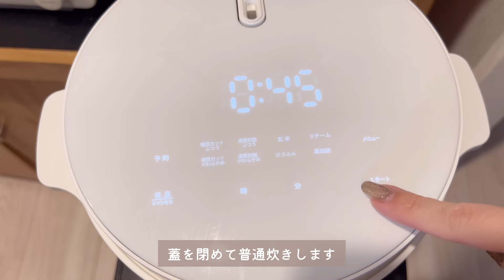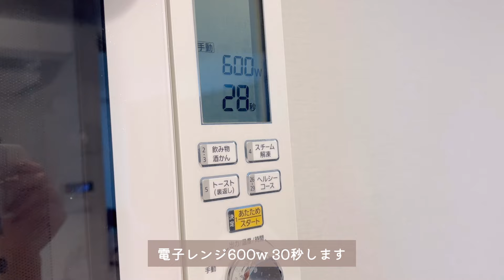ヘルシーなあんこもちを2種類作って食べ比べしてみた🫘グルテンフリー/オイルフリー/乳製品不使用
こんばんは！
ダイエッターよぴしゃんです👶🏻💭
今回は、ヘルシーなあんこもちを2種類ご紹介っ🥣
どこのお家にもある片栗粉ともちもちした食感が0キロカロリーで作れるオオバコとの2種類で作りました🤤
オオバコはダイエットしてる人なら1つは持っといても良い万能アイテム！1つ買うとほんまに無くならない😂😂
これを気に是非買ってみるのもおすすめです🤍🤍

質問返してますので遊びにきてね🐇